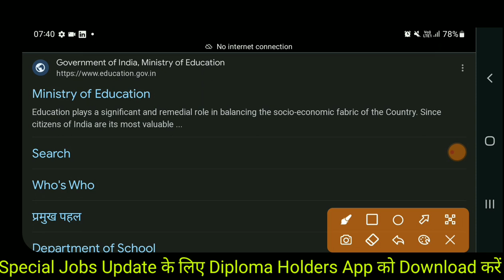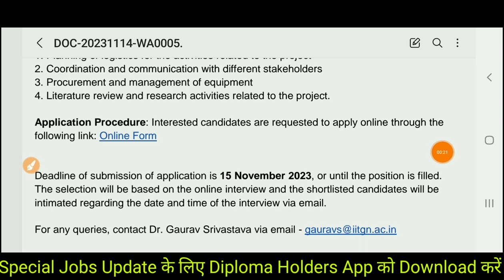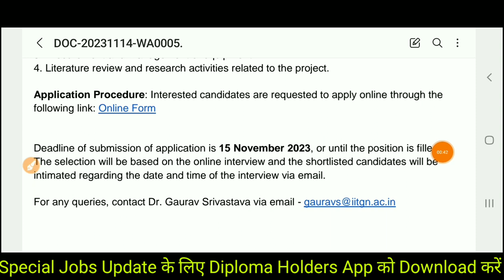Ministry Of Education | Research Assistant Civil Vacancy 2023 | Civil Engineering Jobs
Also Follow⤵️⤵️